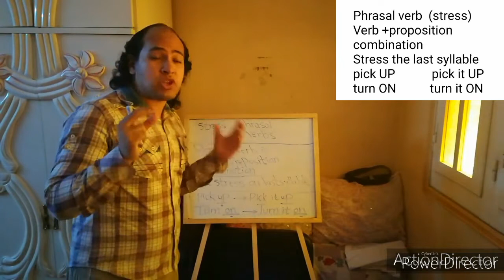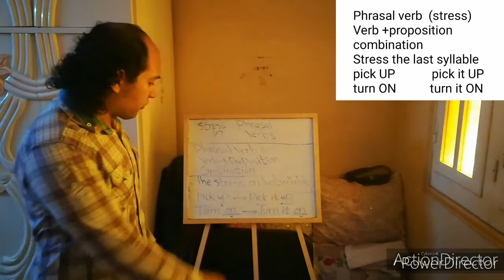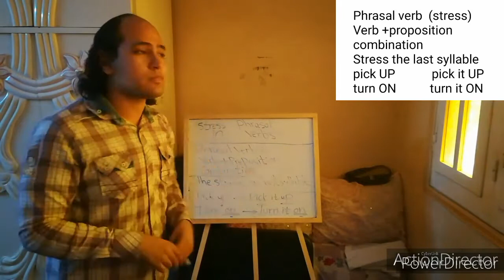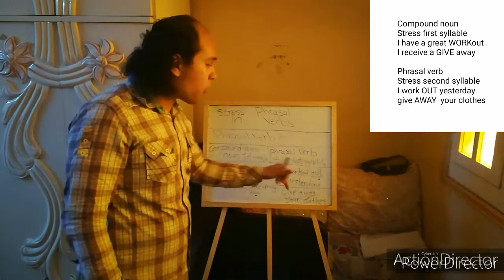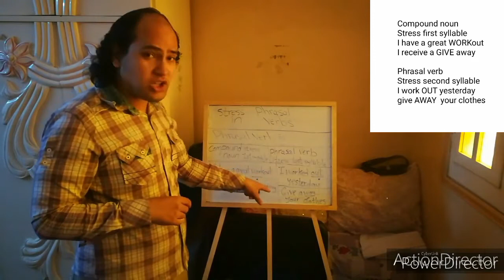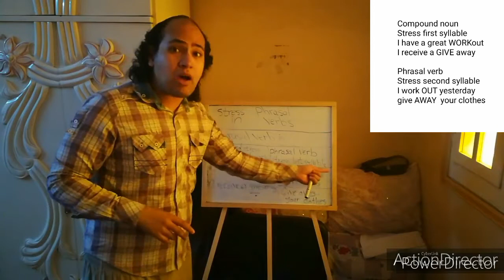How to stress phrasal verbs 2